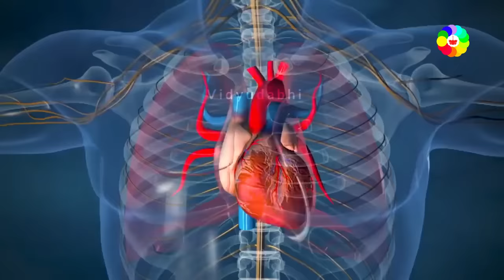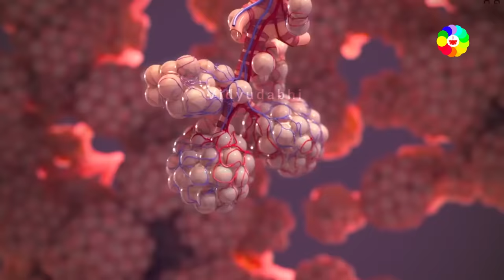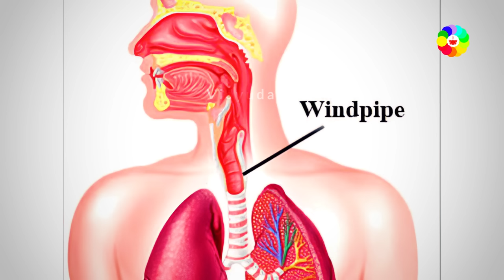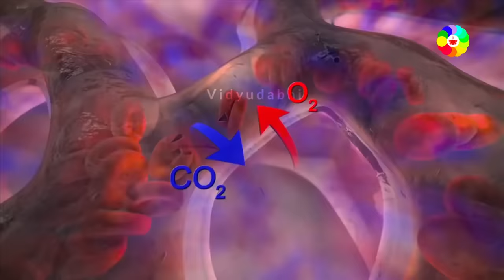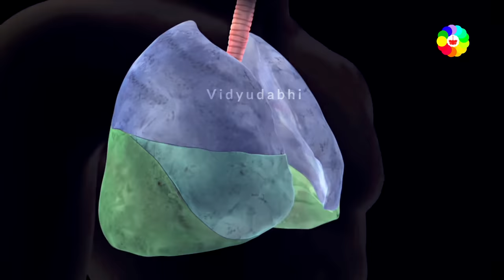फेफड़ा कैसे काम करता हैं - how do lungs work in hindi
music credit - ender guney

आप जुड़ सकते हैं हमसे social media के माध्यम से -